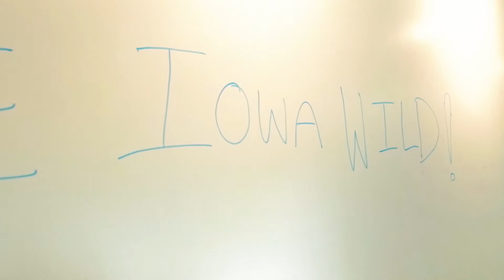East Side Library Story Time Visit